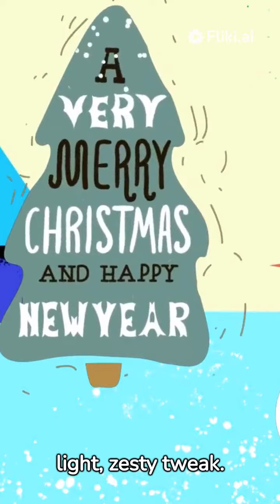christmas pudding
What is Christmas pudding?